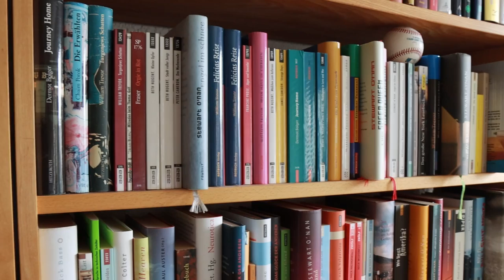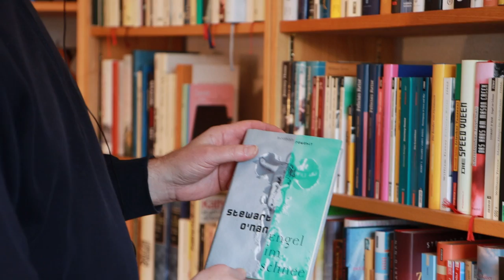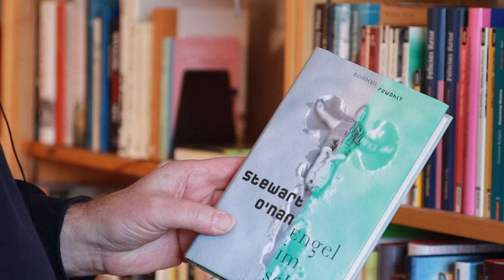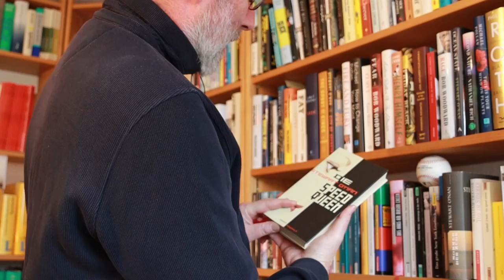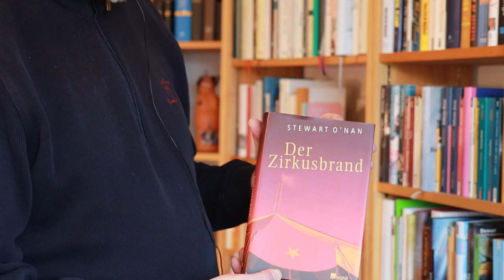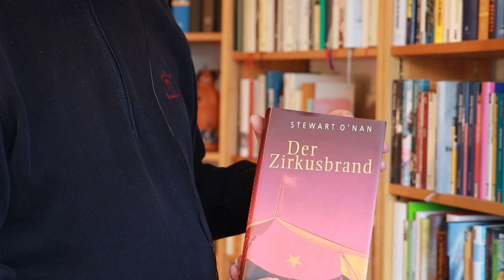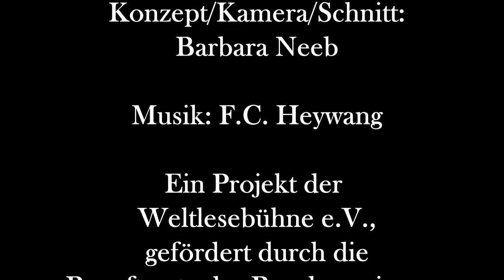Thomas Gunkel und Stewart O'Nan - 27 Jahre Übersetzer-Autor-Beziehung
Thomas Gunkel übersetzt seit 1997 die Bücher von Stewart O'Nan aus dem Amerikanischen in Deutsche. Wie er zu diesem Autor kam und weshalb er diese langjährige Übersetzer-Autor-Beziehung mit immer wieder neuen Werken so schätzt, erzählt er im Gespräch mit Barbara Neeb von der Digitalen Weltlesebühne.
Stewart O'Nan, Jahrgang 1961, lebt in Pittsburgh, USA, veröffentlichte zahlreiche gefeierte Romane.  Für seinen Erstlingsroman «Engel im Schnee» erhielt er 1993 den William-Faulkner-Preis.

Stewart O'Nans Romane sind im Rowohlt-Verlag erschienen. U.a.:
Henry persönlich (2021)
Sommer der Züge (2013)
Alle, alle lieben dich (2009)
Der Zirkusbrand (2004)
Das Glück der anderen (2001)
Die Speedqueen (1999)
Engel im Schnee (1998)

Konzept/Kamera/Schnitt: Barbara Neeb

Mehr zum Thema Literaturübersetzen und den Übersetzenden auf dem YouTube-Kanal der Weltlesebühne e.V.

Das Projekt wurde gefördert durch die Beauftragte der Bundesregierung für Kultur und Medien und den Deutschen Übersetzerfonds mit den Mitteln des Programms NEUSTART KULTUR